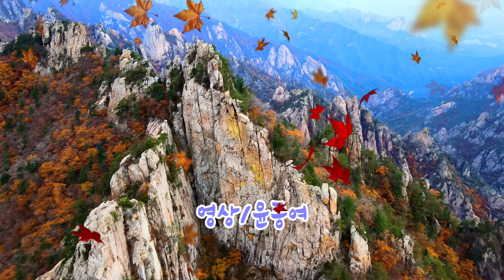믹스 / 마지막 잎새 /雪嶽山 恐龍稜線 /설악산 가을 공룡능선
雪嶽山 恐龍稜線 / 설악산 가을 공룡능선
필자 영상에 " 마지막 잎새 " 믹스 했습니다